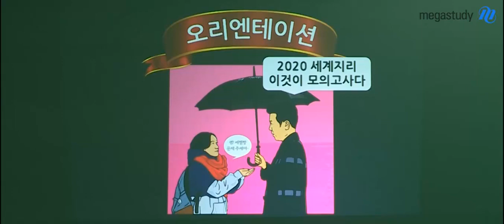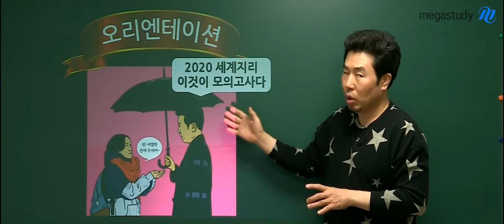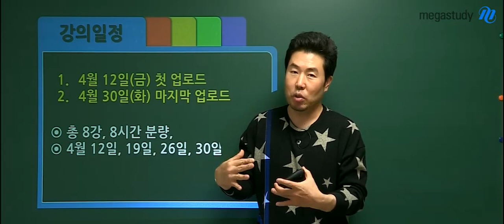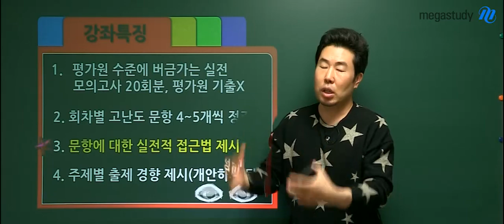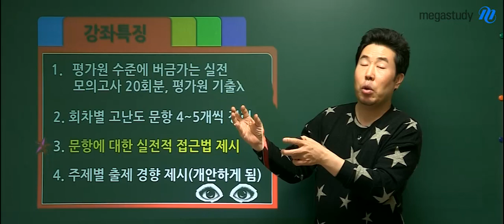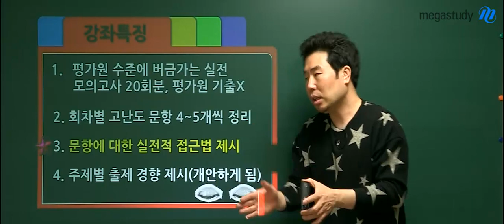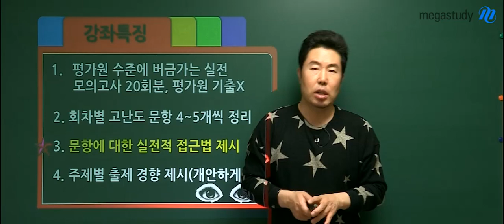[메가스터디] 지리 이기상 쌤 - 2020 세계지리 ★이것이 모의고사다★ 오리엔테이션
2020 세계지리 이것이 모의고사다!

강의는 4월에 업로드되지만
조급해하지 말고
9월부터 풀어나는 것을 추천드립니다.

문항에 대한 실전적인 접근법,
주제별 출제경향에 눈뜰 수 있도록 해드립니다!